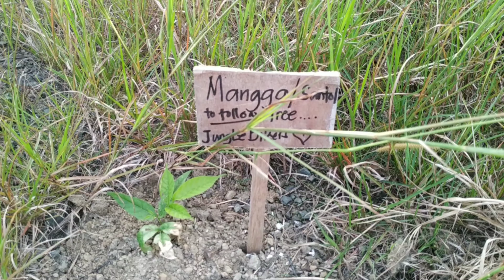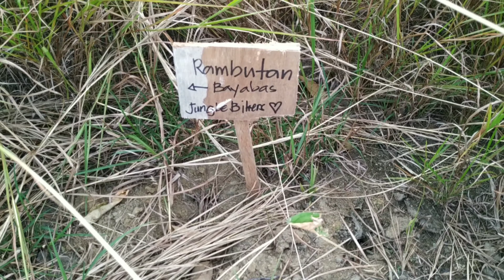Update Mount Oro Montalban Rizal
enjoy Lang kapatid,